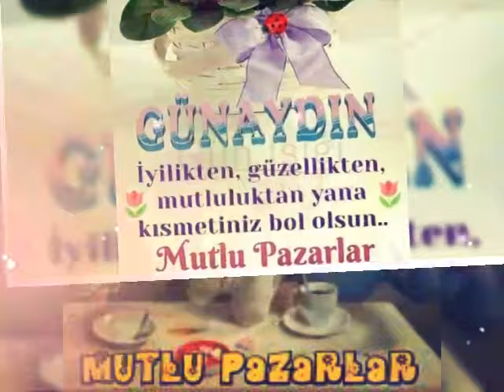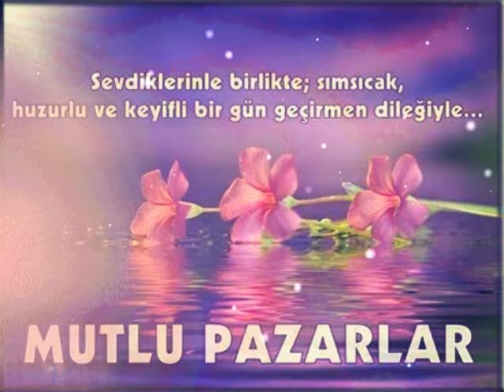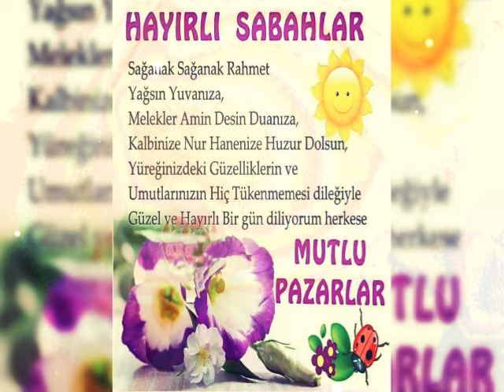GÜNAYDIN HAYIRLI SABAHLAR